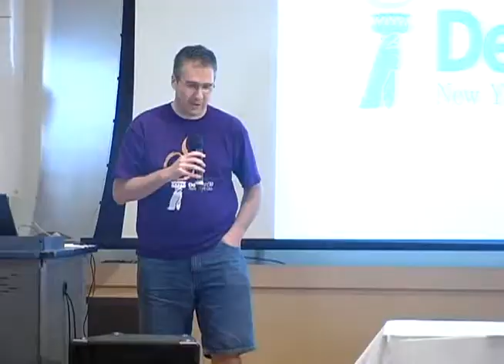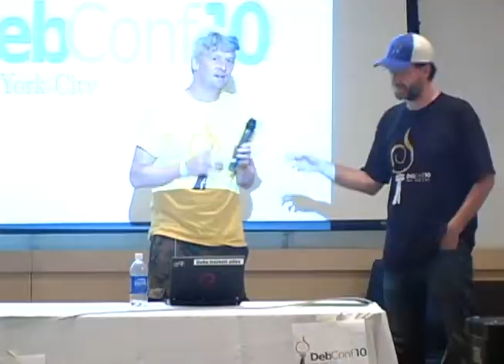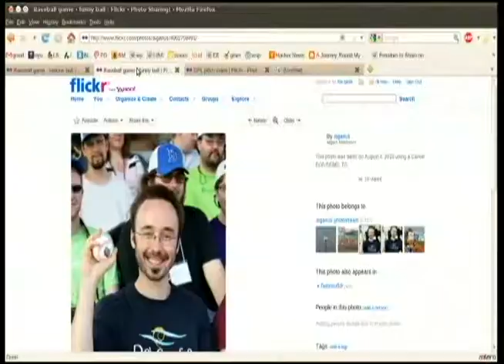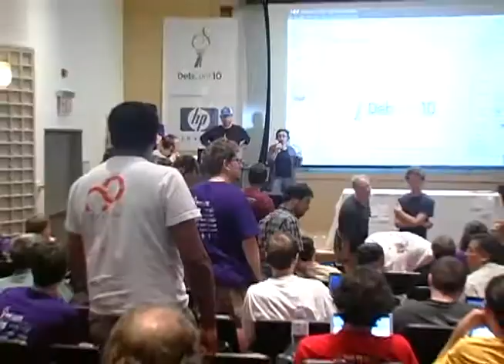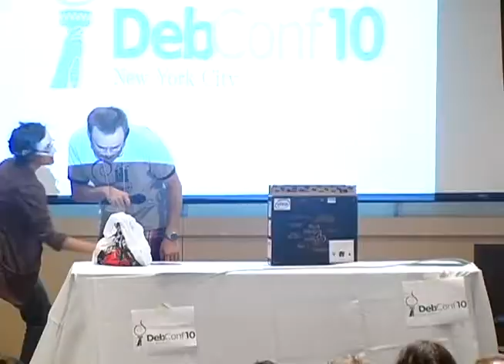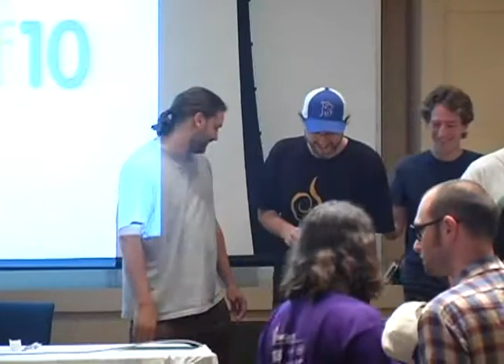Debconf closing plenary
by Micah Anderson
by Stefano Zacchiroli
by Mehdi Dogguy
by gregor herrmann
by Adnan Hodzic

Room: Davis Auditorium
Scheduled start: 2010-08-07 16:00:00